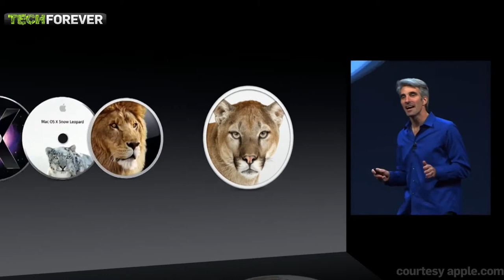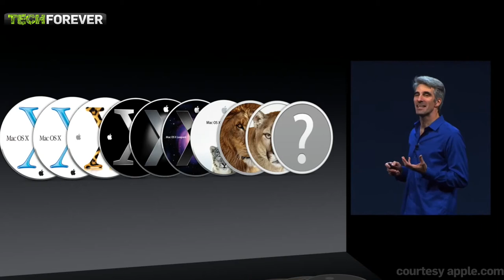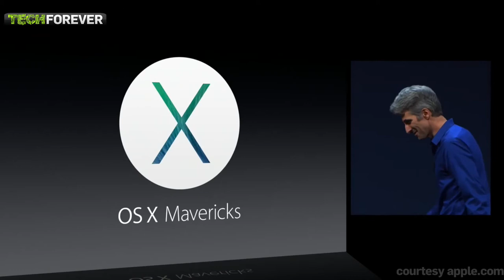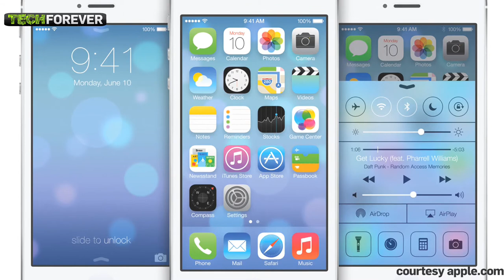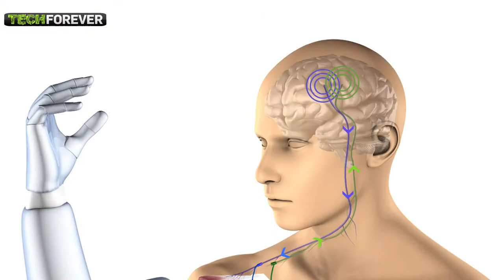TechForever episode #1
Check out this weeks episode to find out what technology giant Apple has announced WWDC, including the next mac operating system and the all new mac pro. We also talk about the new nexus 7 and a lens less camera.